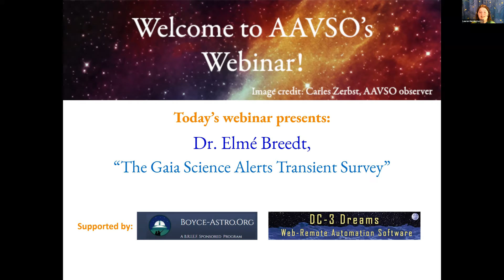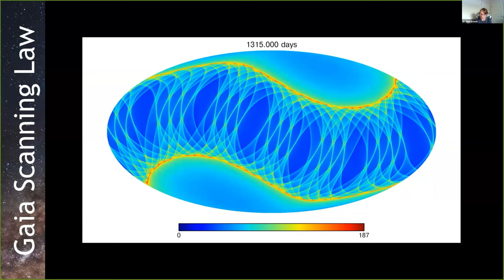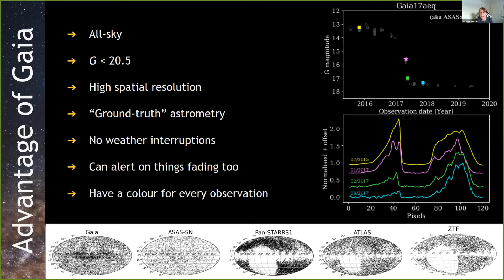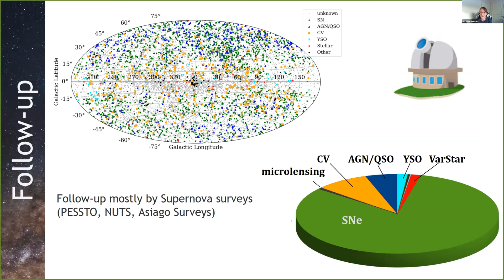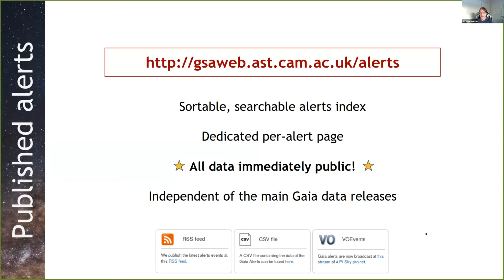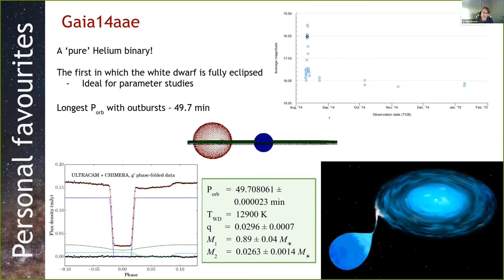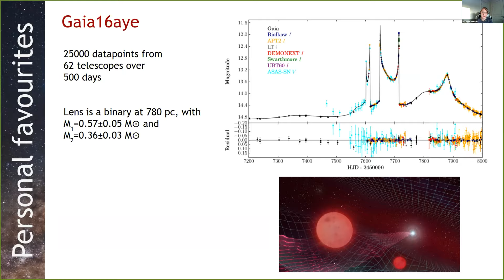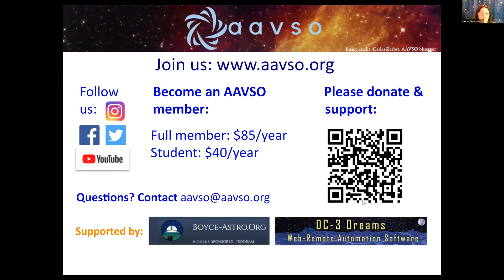AAVSO webinar with Dr. Elmé Breedt, "The Gaia Science Alerts Transient Survey"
Originally broadcast August 14. Dr. Elmé Breedt is working at the University of Cambridge on the Gaia Science Alerts project. Now in its eighth year in orbit, the European Space Agency's Gaia satellite has already had a transformational impact on astronomy. Apart from its main goal of creating a 3-dimensional map of the Milky Way, Gaia is also discovering thousands of new objects through its transient survey, known as Gaia Science Alerts. In this webinar, Dr. Breedt discusses what goes on behind the scenes to run a survey like this, and some of the interesting transients observed so far.

Check out AAVSO and how YOU can make a valuable contribution to science by visiting us at aavso.org